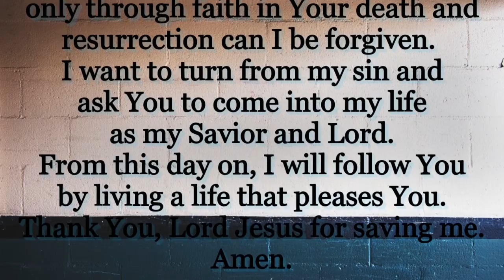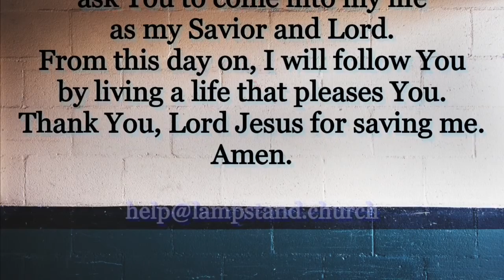Solomon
Pastor John Kodiyil